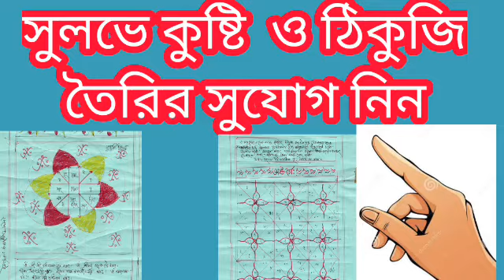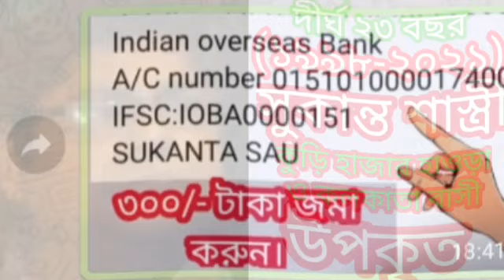সিংহ রাশি রবি বৃষ রাশিতে ৫ টি সুযোগ অবশ্যই পাবেন।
সিংহ রাশির শুভ দিন আসন্ন।